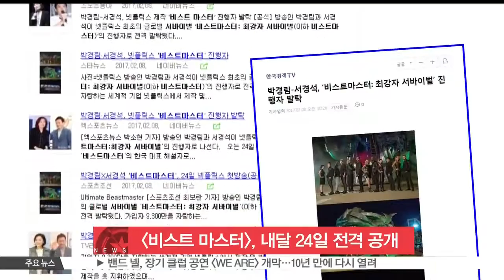[생방송 스타뉴스] 글로벌 서바이벌 시리즈 [비스트마스터: 최강자 서바이벌] 베일 벗다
글로벌 서바이벌 시리즈 [비스트 마스터:최강자 서바이벌] 베일을 벗습니다.

[비스트 마스터]는 2014년부터 각국 제작사들이 모여 기획한 세계 최대 규모의 서바이벌 프로그램인데요.

108명의 도전자들이 '비스트'라는 거대 규모의 장애물 코스를 정복하고, 자신의 한계점에 도전하는 과정을 담았습니다.

서바이벌의 모든 순간을 생생하게 전달할 한국 대표 해설자로는 방송인 박경림과 서경석이 발탁됐는데요.

한편, [비스트 마스터] 본편 에피소드 10편은 다음 달 24일 오후 5시에 넷플릭스를 통해 전 세계에 공개될 예정입니다